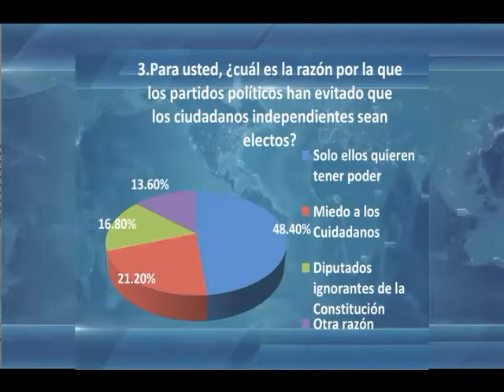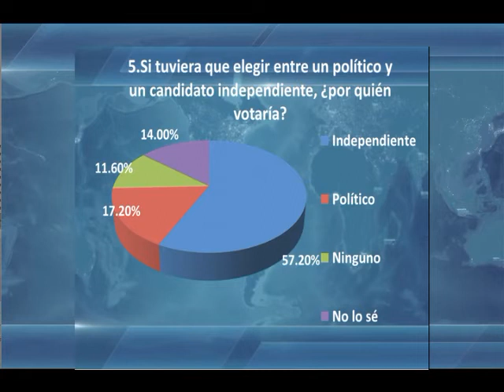Bajio Noticias - Prefieren candidatos ciudadanos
De acuerdo a una encuesta, más de la mitad de los ciudadanos con derecho a voto, prefiere candidatos a políticos.